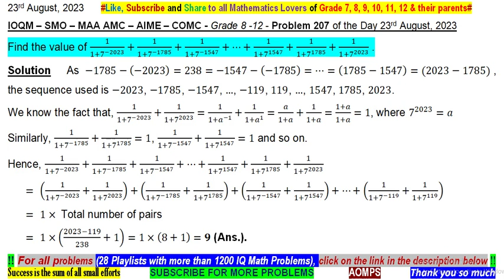Find 1/(1+7^(-2023) )+1/(1+7^(-1785) )+1/(1+7^(-1547) )+⋯+1/(1+7^1547 )+1/(1+7^1785 )+1/(1+7^2023 )